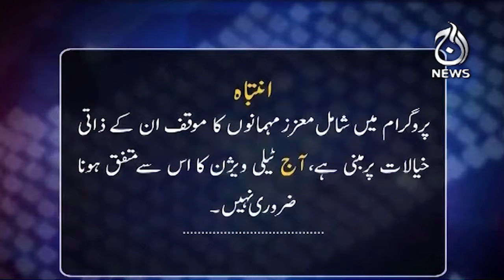PTI suffers from internal turmoil, Fear of constitutional crisis in Pakistan!| Spot Light| Aaj News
PTI suffers from internal turmoil, Fear of constitutional crisis in Pakistan!|  Spot Light with Munizae Jahangir | Full show | 28 Oct, 2024 | Aaj News

Guests:
- Sher Afzal Marwat
- Hasnaat Malik
- Amjad Shah

Spot Light With Munizae Jahangir:
shorturl.at/gwFU6